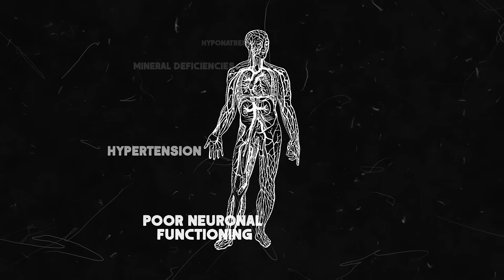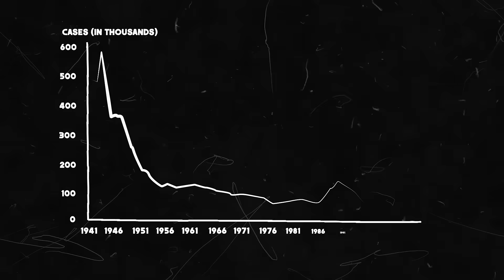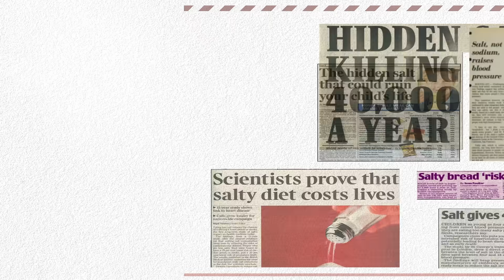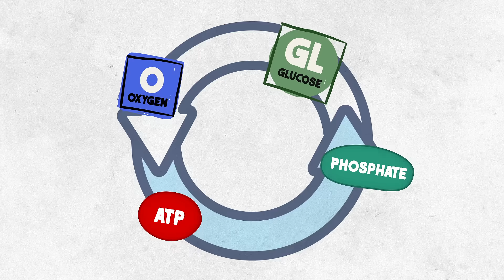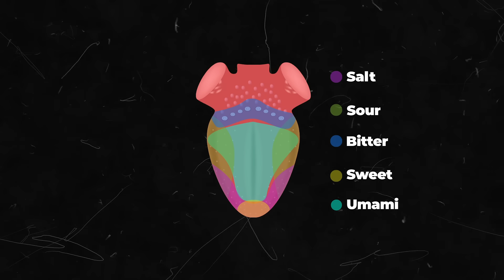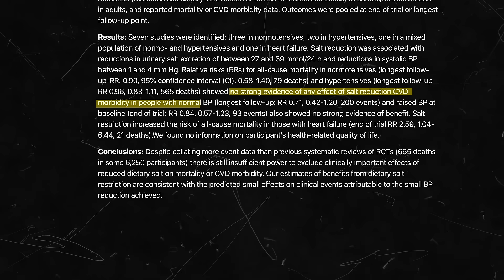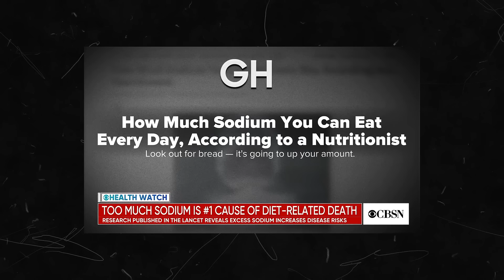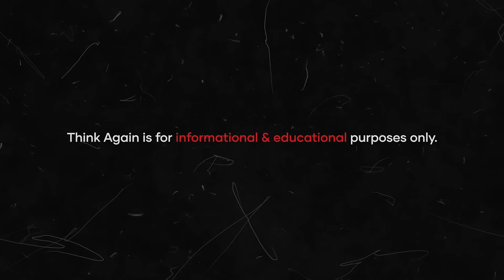The Low Salt Diet Myth, Debunked - Think Again (Full Episode)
Learn more about UMZU's mission to make the world healthy again

Misinformation has spread the lie that salt is bad for people. Nothing could be further from the truth. Salt is key to life. When most people hear the word ‘salt’ they immediately imagine table salt, or sodium chloride.

Sodium is not the only salt-forming mineral, however. Electrolytes such as magnesium, potassium, and calcium also form salts.

Deficiencies in the electrolytes can have devastating effects on the human body. Limiting salt in your diet increases the risk of hyponatremia, mineral deficiencies, hypertension, poor neuronal functioning, fat storage, heart attack, and poor sleep.

Most of us don’t need to eat a low-salt diet; in fact, we need MORE salt in our diets to improve our health.

Stop ignoring your salt cravings while you opt for “low sodium” tasteless foods and bland meals - allow your salt cravings to guide you toward a state of perfect health. Your body is speaking to you - it is time to start listening.

It’s time to, Think Again.

Salt restriction, however, is extremely damaging to the prenatal development of the fetus in the womb, and it became well-known by more discerning scientists and physicians that these recommendations, especially to pregnant women, would lead to widespread damage to millions of newborn children.

By reducing salt intake during pregnancy, the developing fetus is not receiving adequate oxygen, due to the lowered blood volume, since sodium is essential for maintaining blood volume. The low sodium in the body also prevents enough blood from circulating through the kidneys, which causes the kidneys to release more renin, a signaling enzyme, which is a compensation mechanism the body uses to increase blood pressure in order circulate blood more quickly.

This lack of oxygen to the growing fetus, and the resulting reduction in CO2 production, not surprisingly, can lead to developmental disorders in the child and postpartum hormonal imbalances in the mother, which commonly symptomize in the forms of hair loss, depression, and skin issues.

The opposition to mass prescription of modern diuretics and low salt diets was mounting, however diuretic drug sales continued to prove massively profitable for the drug companies, and the low salt diet myth quickly became the conventional cliche, parroted in the popular media and throughout doctors’ offices around the country.

While it’s easy to find an array of studies demonstrating small drops in blood pressure with lowered salt intake, these results do not necessarily indicate any sort of causative role of salt consumption in high blood pressure. The results seen are typically so minimal that it becomes obvious to a scrupulous eye that there is a more intricate story at play.

For example, the Department of Health and Human Services funded an 11 trial salt restriction study executed by the Cochrane Collaboration in 2004, that demonstrated an average of just a 1.1 mmHg drop in systolic blood pressure and 0.6 mmHg drop in diastolic blood pressure with salt restriction in healthy humans. This is basically going from 120/80 to 118.9/79.4, results that can easily be achieved in any number of ways.

However, the headlines in popular media outlets chimed out the bells that “Salt causes high blood pressure!” further perpetuating the myth in the public’s mind and within the medical community, while continuing to ignore highly contradictory results from other wide scale population studies, such as the Intersalt Study of 1988, a data-driven collection of results from 52 international research centers, that demonstrated that the highest salt-consuming individuals (up to 14g of salt per day) had lower blood pressure levels on average than people who consumed half of that amount.

The results of the 2004 government-funded Cochrane study, and ensuing media attention, become even more tenuous when you understand that the Cochrane Collaboration had conducted a study just one year prior, in 2003, reviewing 57 salt restriction trials, and concluded that “there is little evidence for long-term benefit from reducing salt intake.”

A large study done in 1995 on 3000 people over 4 years led by Dr. Michael Alderman, and published in the journal Hypertension, demonstrated that individuals who ate less salt indeed actually had a higher prevalence of increased mortality rates than those who ate more salt. They also found that by adding more salt to their diet, the subjects had a 36% decrease in heart-related mortality events.

Three years later, in 1998, the Alderman team published another set of findings on a 22 year long study they’d been conducting with over 11,000 people that showed a clear inverse relationship between salt intake and mortality.